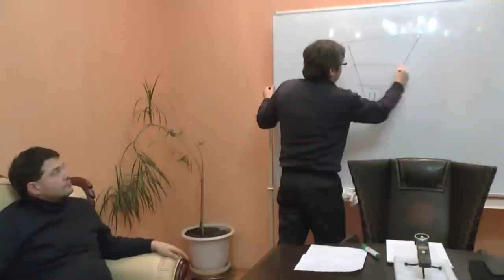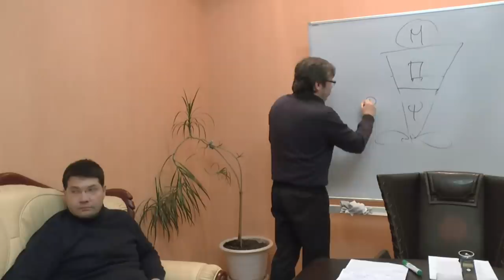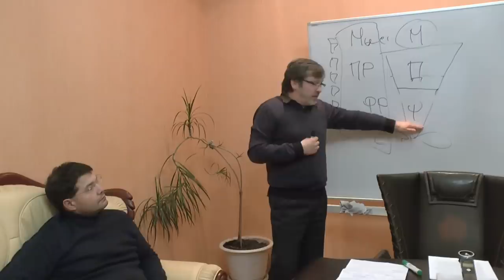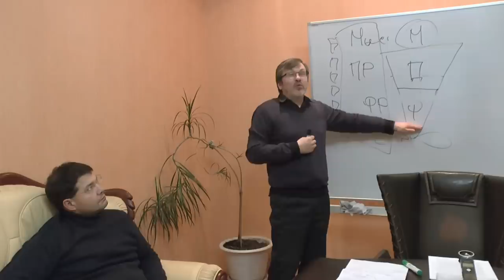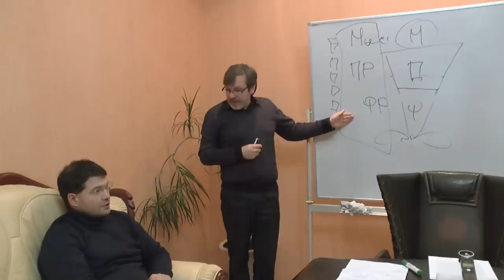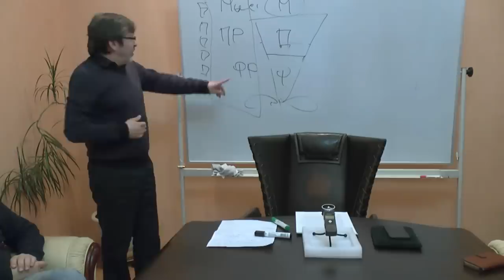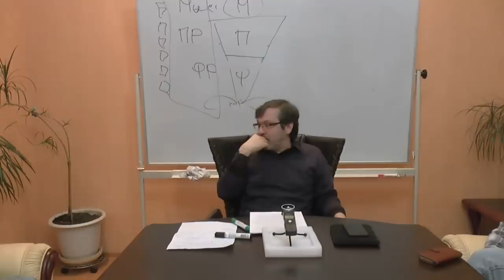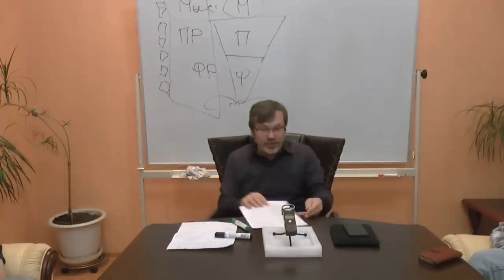Чалмерс и панпсихизм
Оппоненты: Гатиятуллин Булат (к.ф.н), Зайцев Игорь (к.ф.н.), Данилов Игорь (к.ф.н), Прозоров Антон,  Товтин Владимир.

Оператор: Прозоров Антон
Монтаж: Данилов Игорь и Берсенев Евгений.